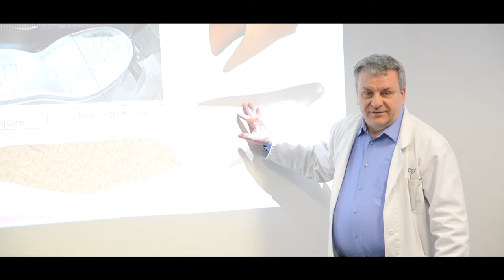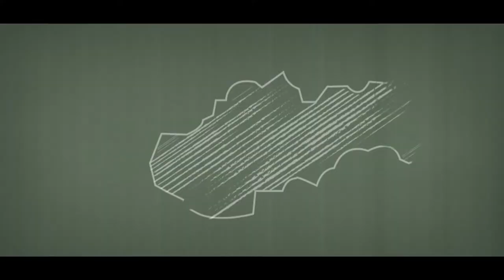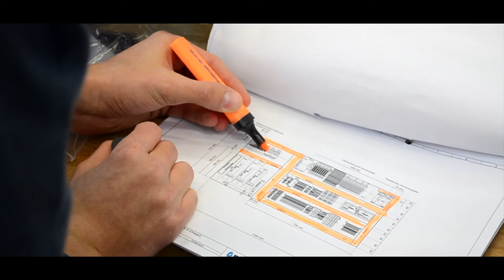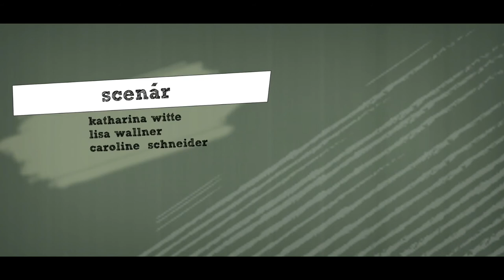Duálnom vzdelávaní na Slovensku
Nasledovný film vyhral prvé miesto v rámci súťaže „My sme budúcnosť – duálne vzdelávania mladých odborníkov v Európe“, ktorú organizovalo nemecké Spolkové ministerstvo vzdelávania a výskumu (BMBF).
Nemeckí žiaci duálneho vzdelávania z oblasti mediálnej komunikácie skoncipovali a natočili spolu päť filmov o duálnom vzdelávaní v Grécku, Taliansku, Rusku a na Slovensku. Celú súťaž zastrešil GOVET zo Spolkového inštitútu pre odborné vzdelávanie (BIBB). Zvyšné filmy nájdete na